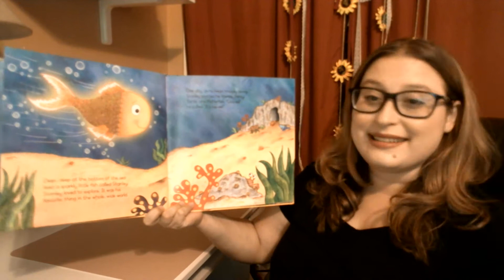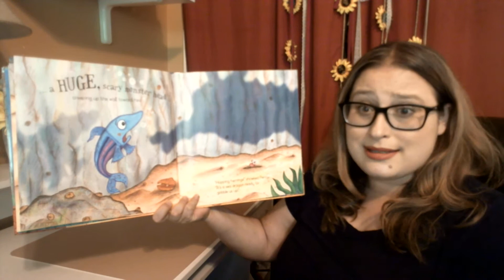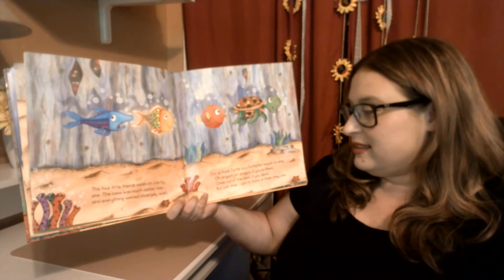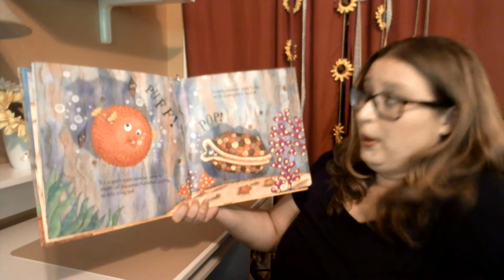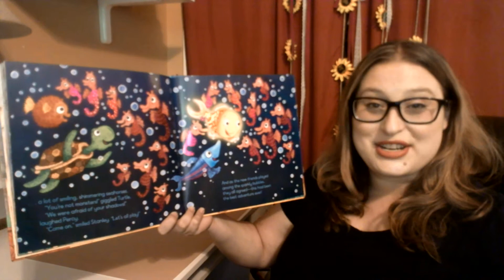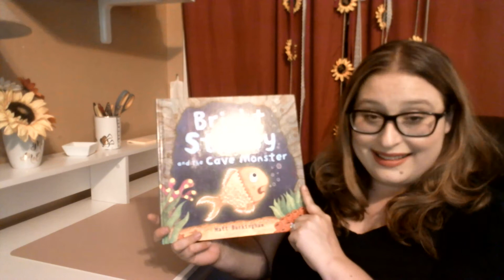Read Aloud- Bright Stanley and the Cave Monster